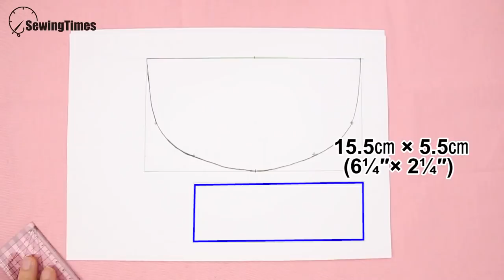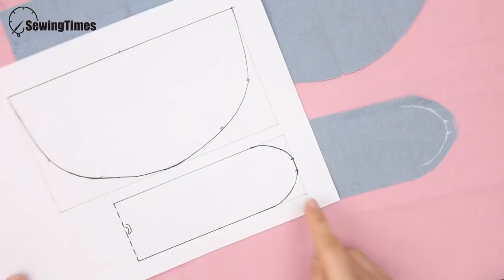DIY ROUND PENCIL CASE | Zippered pouch makeup bag Tutorial & Sewing Pattern [sewingtimes]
( Sewingtimes Official )
I've shared a pattern so you can make this.

Finished size.
 20㎝(8″) W × 10.5㎝(4¼″) H × 5.5㎝(2¼″) D

Materials
Outer layer ( fabric )
 2   22㎝ × 12.5㎝(8¾″×5″)
 1   33㎝ × 7.5㎝(13″×3″)
 1   16.5㎝ × 12.5㎝(6½″×5″)
Lining ( fabric )
 2   22㎝ × 12.5㎝(8¾″×5″)
 1   33㎝ × 7.5㎝(13″×3″)
 1   16.5㎝ × 12.5㎝(6½″×5″)
 1   22㎝ × 18㎝(8¾″×7⅛″)
Zipper
 20㎝(8″)